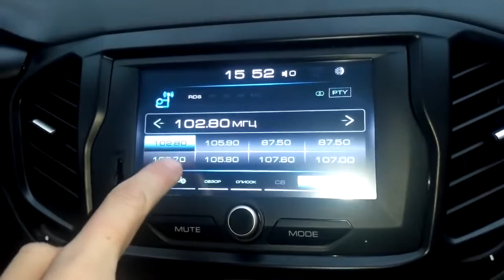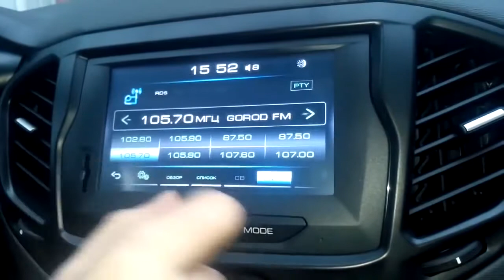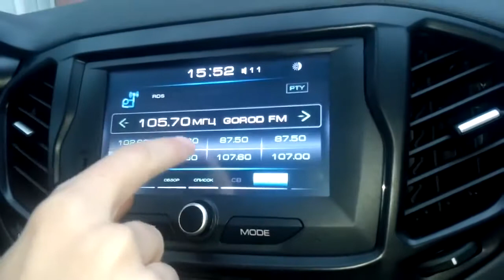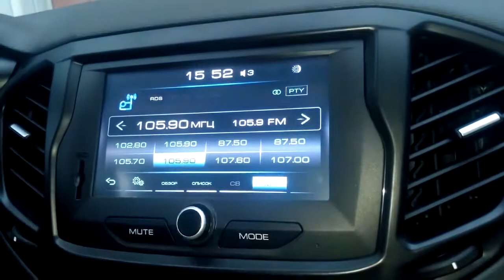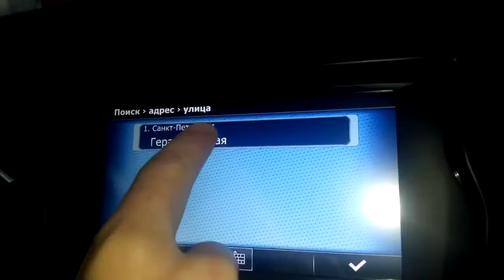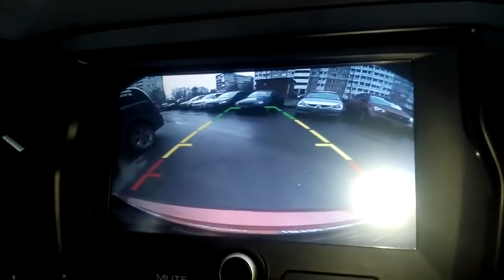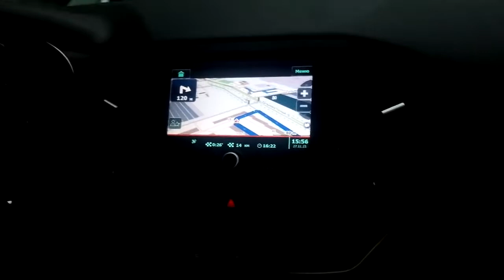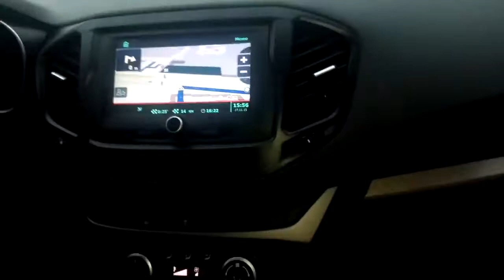Обзор навигатора и мультимедия в Лада Веста Магнитола 2Din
Запчасти для Lada 2110 lada 4x4 lada 2107 lada 2114
2Din магнитола с Aliexpress в LADA VESTA
Радио Рамка панель для LADA VESTA Купить на Aliexpress, Купить на Алиэкспресс,
Магнитола для Лада Веста Android 7.1 и Android 8.0 Бесплатная доставка!
Lada X RAY 2 Штатная Магнитола Android 7.1.1 7 дюймов GPS DVD
Нива Шевроле Запчасти Chevrolet Niva Купить на Aliexpress, Купить на Алиэкспресс,

Обзор Мультимедиа и навигатора в Лада Веста Магнитола

 Мультимедийная система с 7" дисплеем с TouchScreen, поддержкой Bluetooth,  HandsFree;

В топовых комплектациях с пакетом опций Multimedia или Multimedia Lime завод-изготовитель устанавливает на Лада Веста мультимедийную систему (ММС или ОММН) с номером 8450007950. Это устройство имеет 7'' цветной дисплей с TouchScreen, FM/AM с функцией RDS, USB, SD-карта, AUX, Bluetooth, Hands free. Рассмотрим более детально возможности ММС..

Итак, для включения ММС необходимо нажать на регулировку громкости. Чтобы выключить нажать и удерживать регулятор около 2 секунд. Если магнитола зависла, появился какой-от сбой или неисправность в работе, то поможет перезагрузка. Для этого следует нажать на кнопку Reset в верхнем правом углу, используя тупой тонкий предмет и удерживать ее в течение 2-3 секунд. Перед этим рекомендуется извлечь SD карту.

Для владельцев Лада Веста выкладываем руководство пользователя мультимедийной системы, в котором можно найти подробное описание всех режимов и пунктов меню